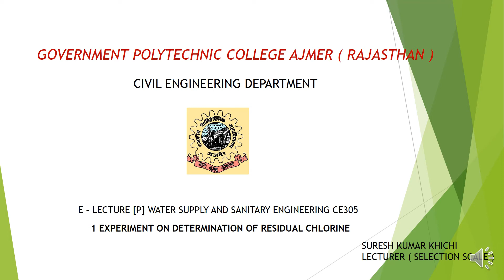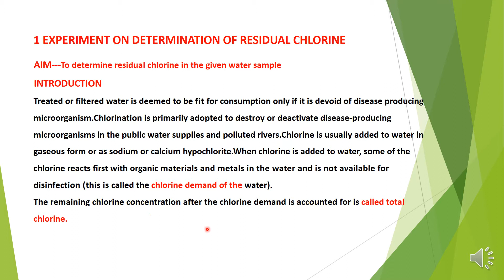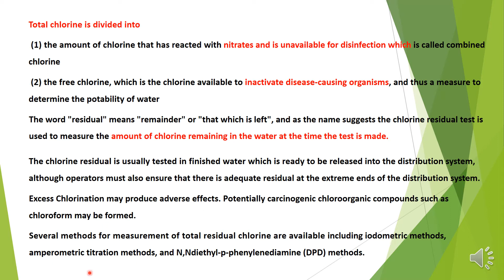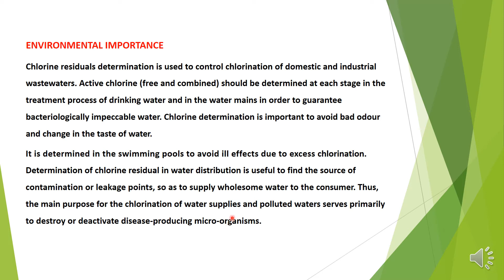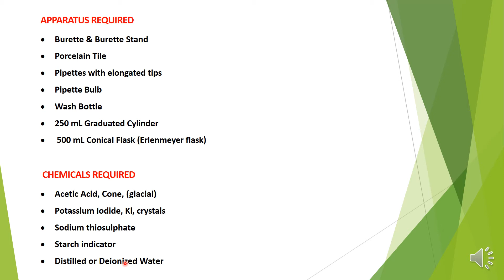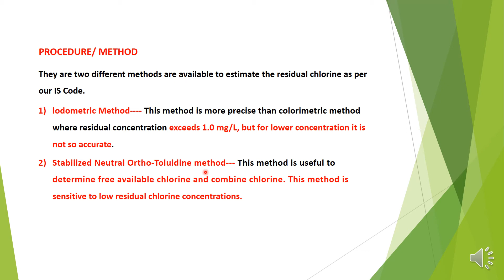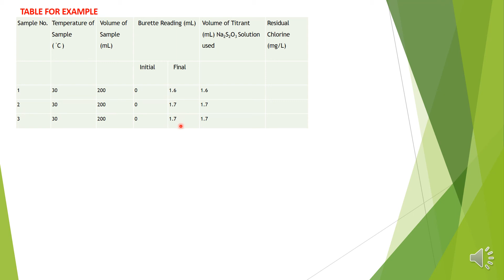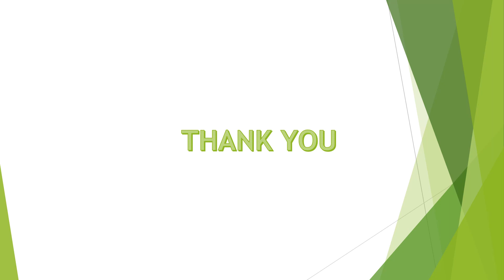1 EXPERIMENT ON DETERMINATION OF RESIDUAL CHLORINE CE305 SK KHICHI GPC AJMER